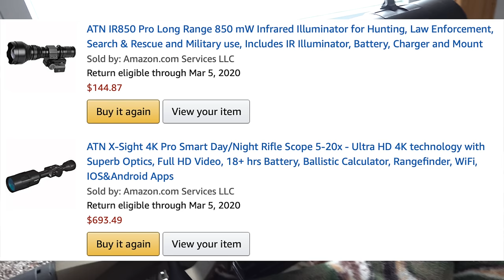ATN X-Sight 4K Pro In Action Predator Hunting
Join me as I introduce you to my new ATN X-sight 4K Pro Day/Night 5-20 scope. This scope has been absolutely awesome so far and I look forward too many more predator hunts to come! Huge thanks to my buddy for hooking me up with some awesome coyote hunting action from Illinois!

HUGE THANKS TO ALL OUR PATRONS!!!

Want some KEO gear!?
THANKS!

ATN X-Sight 4K
Predator Hunting